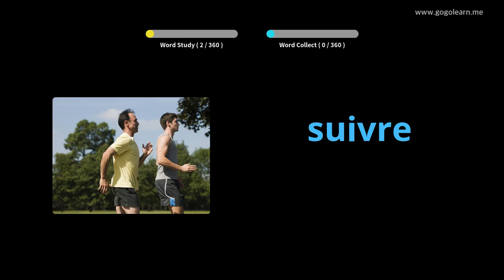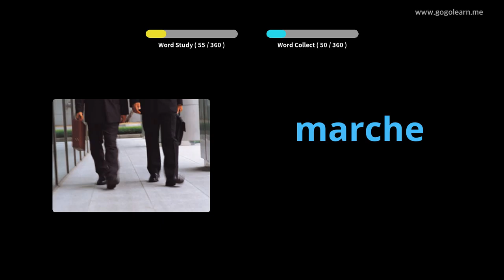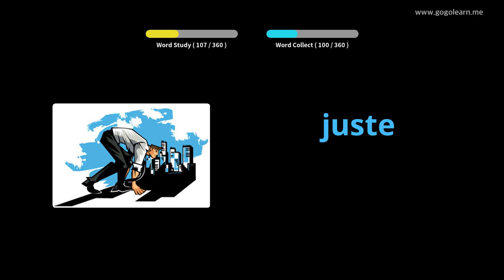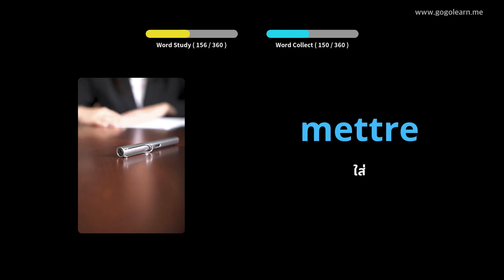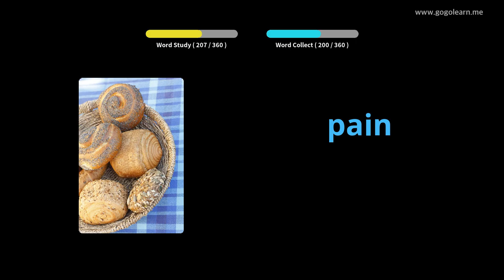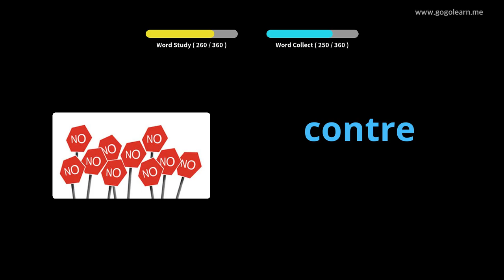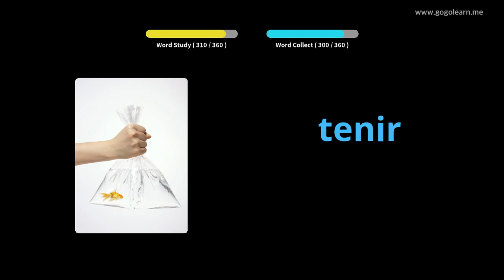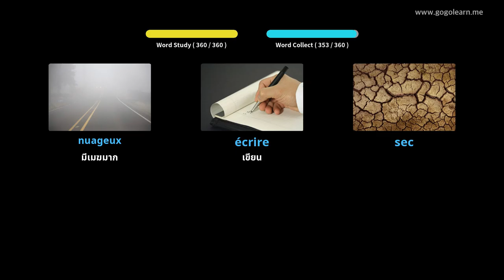French Vocabulary Basic Children |Golearn